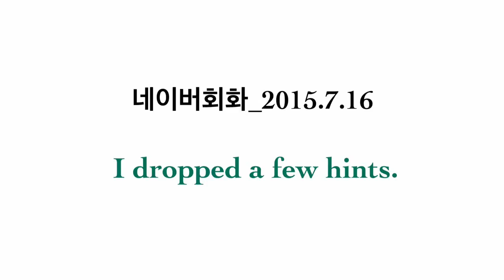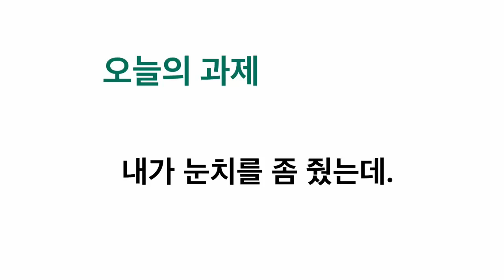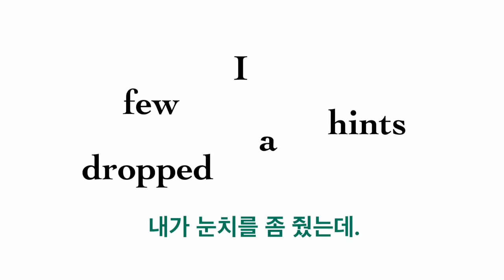영어식사고체득훈련 _2015.7.16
I dropped a few hints.